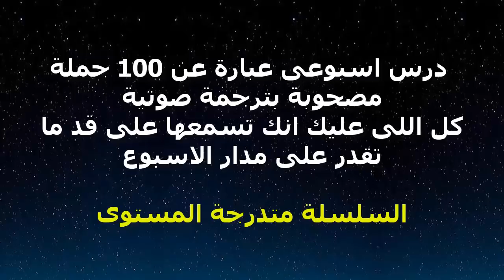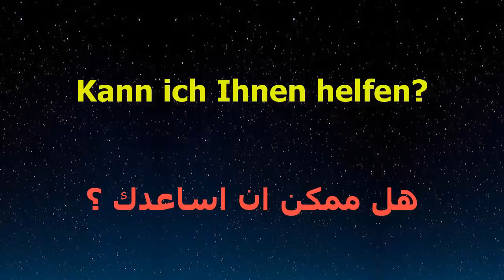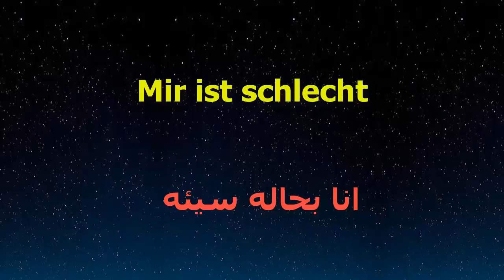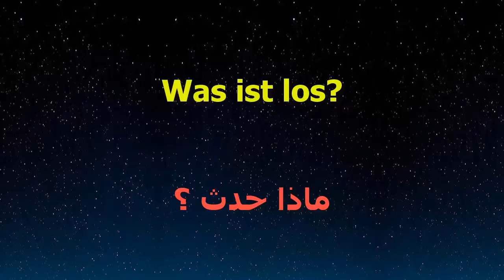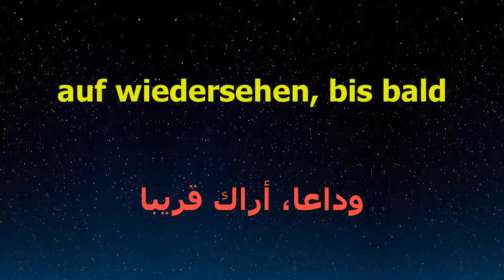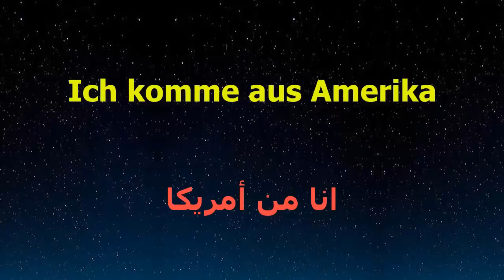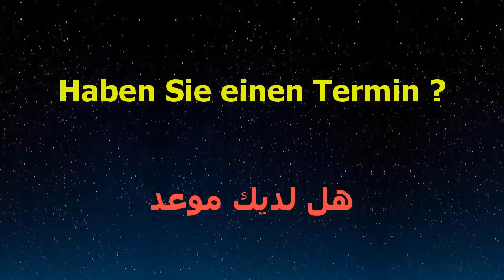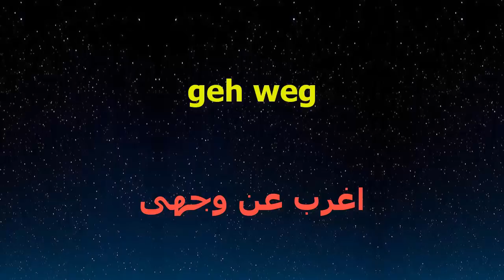إسمع ألمانى يوميا ~ دروس تنمية مهارة الإستماع (1)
سلسلة 1000 جملة شائعة فى اللغة الألمانية مقسمة إلى أجزاء مصحوبة بترجمة صوتية (ألمانى_عربى)